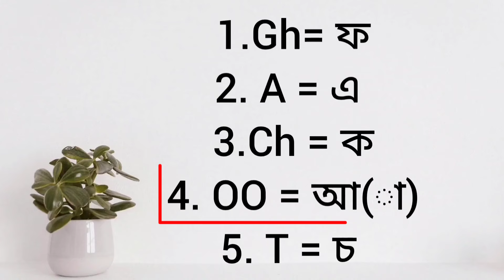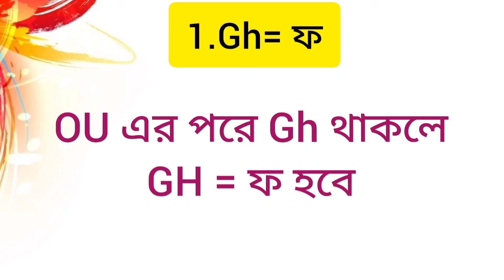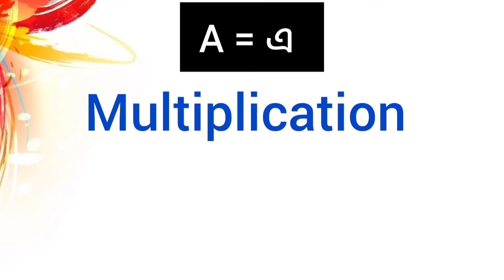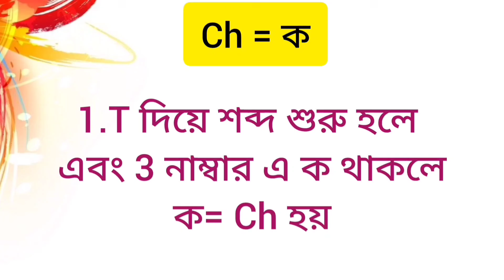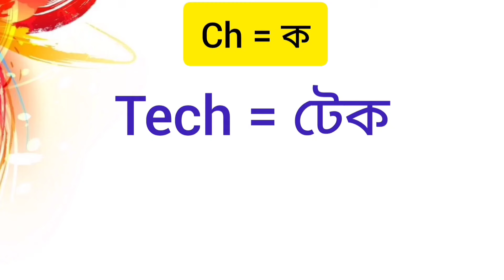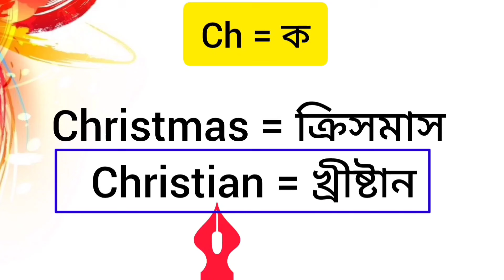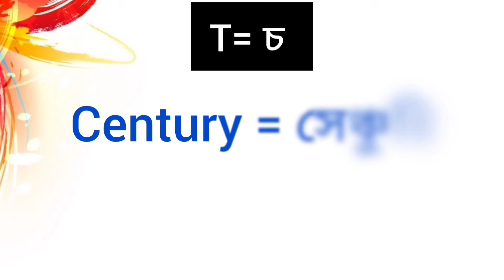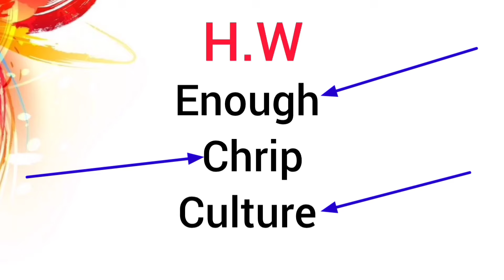🌟 5 New Secret Tips 🤫 ইংরেজি রিডিং শেখার ম্যাজিক | How to Learn English Reading Easily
Unlock the magic of English reading with these 5 secret tips! 🌟 In this video, we’ll explore effective strategies that will make learning English reading not only easy but also enjoyable. Whether you're a beginner or looking to improve your skills, these tips are designed to help you read with confidence and comprehension.

🔍 What You’ll Learn:
1. Engaging Techniques: Discover fun methods to enhance your reading skills.
2. Resource Recommendations: Find out which materials can boost your learning.
3. Practice Strategies: Learn how to incorporate reading into your daily routine.
4. Mindset Shifts: Understand the importance of a positive approach to learning.
5. Common Mistakes: Avoid pitfalls that many learners face.

Yours Queries: -
পড়া-লেখা না করে রিডিং ও বানান শেখার একমাত্র কৌশল।। English pronunciation rules ।। Spelling rules

English spelling mistakes solution | ইংরেজি বানান ও উচ্চারণের সহজ নিয়ম

ইংরেজি উচ্চারণ শেখার ফুল কোর্স সম্পূর্ন ফ্রী তে/ The English pronunciation course

Zero থেকে হিরো - ইংরেজি শিখুন একদম শূন্য থেকে |Basic English practice   | Sowkot's World

নির্ভুল ইংরেজি বানান শেখার সহজ উপায় ।। English spelling rules in Bengali

ইংরেজি উচ্চারণ এবং রিডিং শিখার সবচেয়ে সহজ পদ্ধতি | Easiest way to Learn English Reading

মাত্র ২০ মিনিটে ইংরেজি রিডিং শিখুন।। ইংরেজি রিডিং শেখার সহজ উপায়।। How to learn English reading

English Spelling Rules | Spelling Rules in English

ইংরেজি শব্দের মধ্যে Vowels এর Long vowel sound এবং Short vowel sound কখন হবে?

English Letter Blending - part 02 || Basic English || Blending 2 Consonant

"Ch" এবং "Th" এর উচ্চারণ || How to pronounce 'Ch' and 'Th' letter words

"X" কখন "ক্স" উচ্চারণ হবে | "X" বর্ণটির সঠিক উচ্চারণ শিখুন সহজেই | English Basic Grammar Lessons

how to learn english from zero | English speaking practice | daily use english sentences

দুটি ভাওয়েল একসাথে উচ্চারণ | The Sound of Two Vowels | Double Vowels উচ্চারণ | ইংরেজি শেখার ক্লাস

বাংলা SMS ইংরেজিতে লেখার সহজ কৌশল| আপনিও পারবেন ইংরেজিতে SMS করতে |  How Write Bangla SMS in English

বড় বড় ইংরেজি শব্দ রিডিং পড়ার কৌশল | বড় ইংরেজি শব্দ যেভাবে পড়তে হয় | How to Read Big Words

ইংরেজি বানান শিখতে হলে এগুলো আগে শিখতে হবে | Reading and Spelling

Easy way to understand English reading and meaning || English to Bengali translation || The Miser

Pronunciation Rules|A E I O U का उच्चारण क्या होता है|Online Hindi English Kaise Sikhe|English Sikho

ইংরেজি উচ্চারণ এবং বানান শিখার সহজ উপায় | ALL Word Patterns in English | English ALL Word Pattern

ইংরেজি রিডিং শিখার দরকারি নিয়ম | Double Letter in English | দুই বর্ণ কখন বসে?

Yours Queries: -
5 Important tips
ক এর জন্য Ch
চ এর জন্য T
Gh এর উচ্চারণ ফ
oo এর উচ্চারণ আ
A এর লং Sound
english speaking practice
learn english
english speaking course
anglais
ইংরেজি শব্দ উচ্চারণের নিয়ম
ইংরেজি উচ্চারণের নিয়ম
english pronunciation
easy english
english speaking practice
letter k silent
silent letter k rules
words with silent k
language
silent letters in english rules
alphabet

English Pronunciation
- Spelling Rules
- English Lessons
- Spoken
- English
- English Tips
- Pronunciation Guide
- English Learning
- English Grammar
- English Vocabulary
- English for Beginners
- Improve English
- English Practice

1. English Pronunciation
2. Learn English
3. Spoken English Tips
4. Bengali to English
5. English Learning Secrets
6. Easy English Learning
7. English Pronunciation Tips
8. Bengali English Lessons
9. English Speaking Practice
10. English Pronunciation
11. English Pronunciation Secrets
12. English Pronunciation Tricks
13. English Reading
14. English Pronunciation Bengali
15. English Pron
16. সহজে ইংরেজি শিখুন
17. English Pronunciation Tips
18. ইংরেজি উচ্চারণ
19. Learn English in Bengali
20. ইংরেজি শেখার সহজ উপায়
21. English Learning Tips
22. Pronunciation Secrets
23. Bengali to English Learning
24. ইংরেজি শেখা
25. ইংরেজি টিপস